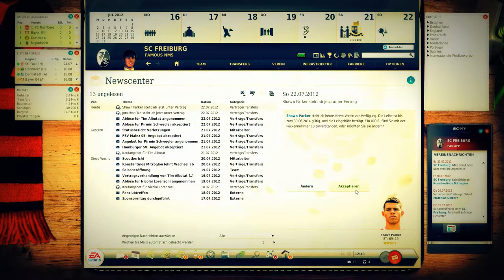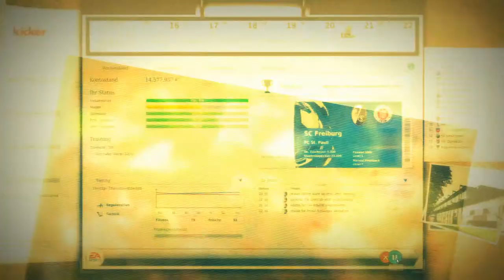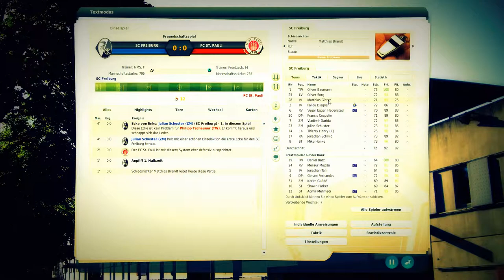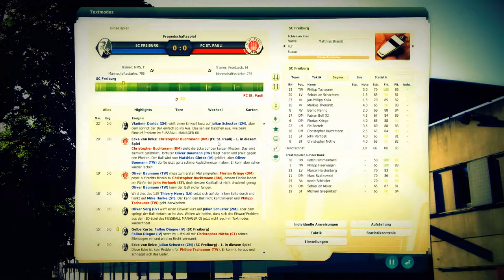FUSSBALL MANAGER 13 | Karriere #007 - Probetraining und der FC St.Pauli! [Deutsch] [Full-HD]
In diesem Video öffne ich für euch mein neues Spiel, stelle es kurz vor und erzähle über das Projekt mit der MetaUn unboxing que j'avais prévu de faire mais pas aussi vite, faut dire que cela à mis que 7 jours pour arriver jusque chez moi, donc on verra ce que contient ce MGS Legacy collection 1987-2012 dans cette vidéo. D'une façon générale il est égale à la production de ce type de coffret au Japon, rien d'exceptionnel mais sympa tout de même.

A noter qu'il existe aussi une version us avec un visuel un peu différent (blanc au lieu du noir sur la surboite, jacquettes différentes etc ...)l Gear Solid Spielreihe.